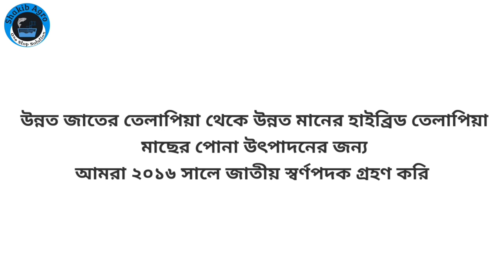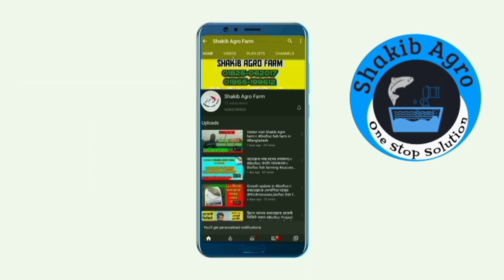ধানী পোনা চাষ/পরিচর্যা || ধানী পোনার প্রিয় খাদ্য কি | কত বেলা খাদ্য দিতে হয় || কত ঘনত্বে চাষ করা যায়